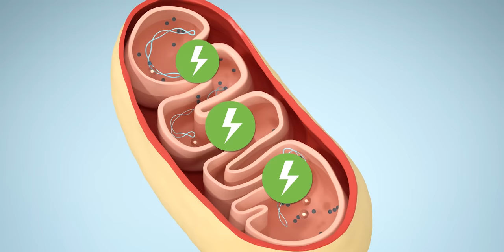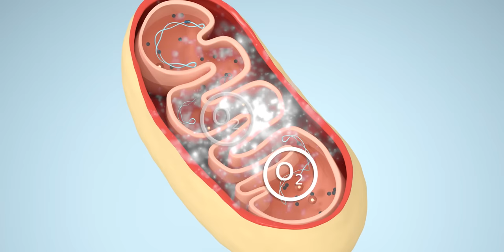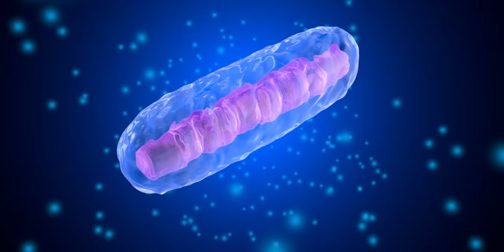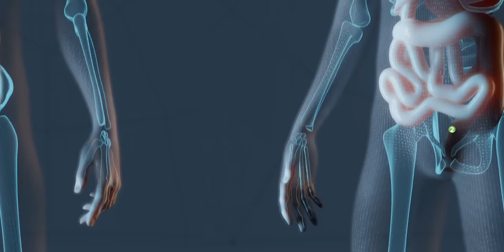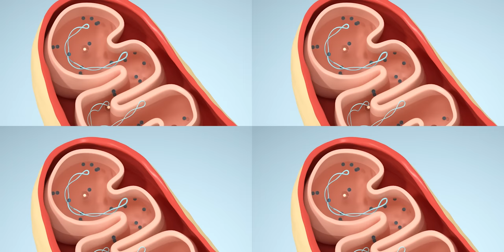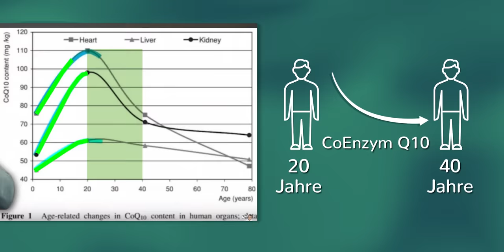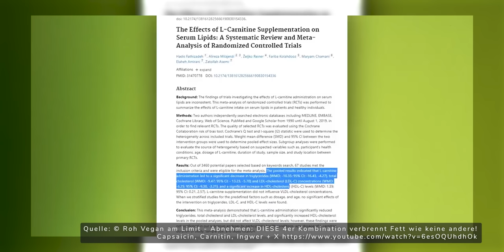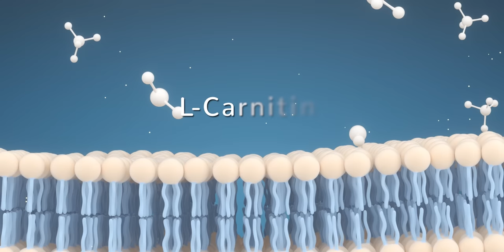Mitochondrien Boost: So verbesserst du deine Zellgesundheit | Zellkraftwerke stärken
Wie kannst du deine Mitochondrien stärken, um ihre Funktion zu optimieren? In diesem Video tauchst du in die faszinierende Welt der Mitochondrien ein, den Kraftwerken deiner Zellen. Die Funktion der Mitochondrien ist entscheidend für deine Gesundheit und Energie, da sie ATP, den "Treibstoff" deiner Zellen, produzieren.

Du bekommst einen detaillierten Einblick in die Funktion der Mitochondrien und wie diese durch Ernährung und Lebensstil beeinflusst werden kann. Du erfährst, wie eine gezielte Ernährung dazu beitragen kann, deine Zellgesundheit und Energie zu verbessern.

Ich liefere dir nützliche und praktische Tipps, um deine Mitochondrien zu stärken. Egal, ob du dich für Fitness, Gesundheit oder einfach nur für die faszinierende Welt der Zellen interessierst, dieses Video bietet wertvolle Erkenntnisse und Ratschläge.

Mit diesen wissenschaftlich fundierten Informationen und leicht umsetzbaren Tipps kannst du deine Mitochondrien und somit deine Zellgesundheit stärken. Tauche ein in die Welt der Mitochondrien und erfahre, wie du die Gesundheit und Funktion dieser wichtigen Zellkomponenten optimieren kannst. Schau dir unser Video an und starte noch heute auf dem Weg zu stärkeren und gesünderen Mitochondrien.

00:00 Einleitung
02:31 Mitochondrien Aufbau und Aufgaben
05:02 Wie Mitochondrien entstanden
06:26 Mitochondrien und ihre Bedeutung für die Fitness
07:15 Mitochondrien vermehren und ATP erhöhen
11:52 Q10 für die Mitochondrien
13:48 L-Carnitin
16:12 Alpha-Liponsäure Funktion für die Mitochondrien
17:05 Kälte Einfluss auf Mitochondrien

Rund um diesen Kanal:

Patrick Strobach präsentiert auf Roh Vegan am Limit neuste Studienergebnisse und Erkenntnisse aus Wissenschaft zu Themen rund um Ernährung, Sport und Lebensstil. Jung bleiben, lang leben und die Alterung stoppen wollen viele. Um diesem Ziel etwas näherzukommen, gilt es, den Körper entsprechend gut zu behandeln. Ob Liposomale Wirkstoffe, Vitamine oder sekundäre Pflanzenstoffe und Wildkräuter - hier bekommst du immer die neusten Updates zu Lebensmitteln und Nahrungsergänzungsmitteln und Möglichkeiten, mit denen man diese aufnehmen, deren Aufnahme verbessern oder einen Mangel ausgleichen kann. Auch Themen wie Omega 3, Zucker, Schwarzkümmelöl, Sprossenzucht, Stoffwechsel ankurbeln, HIIT und Muskelwachstum verbessern werden regelmäßig untersucht. Supplement Tests und Lifehacks, vegane Ernährung, Rohkost bzw. Rohvegan, Intervallfasten und laborgeprüfte Nahrungsgänzung wirst du hier finden. Gesundheitsmythen werden aufgedeckt und potenzielle Wirkstoffe aus der Forschung aufgezeigt.